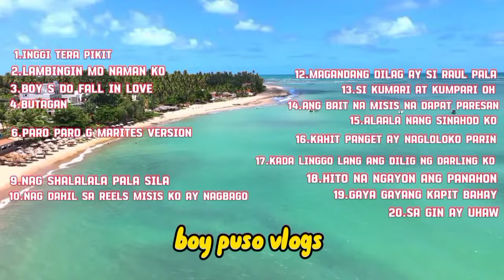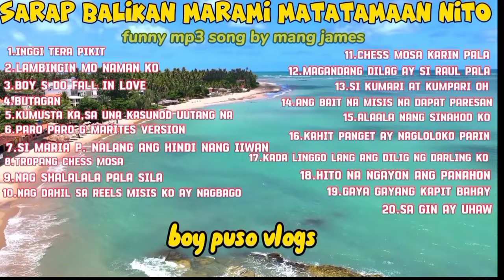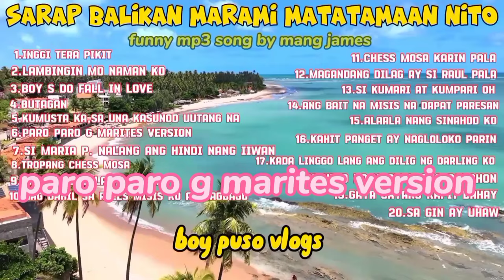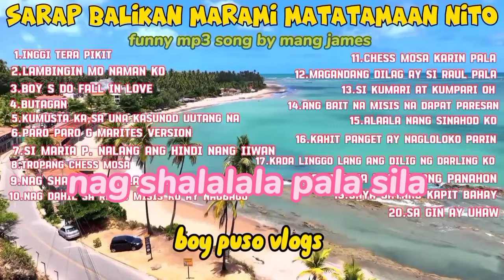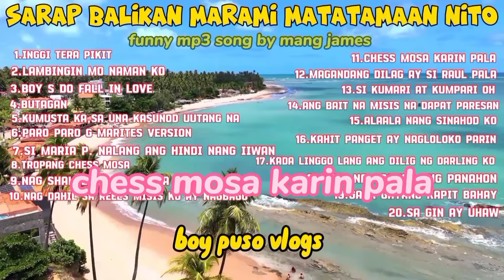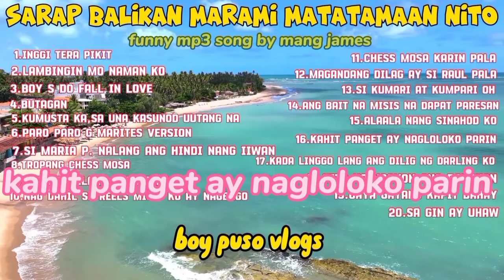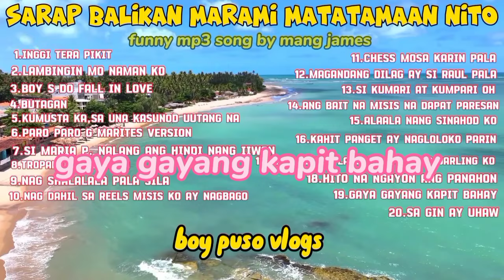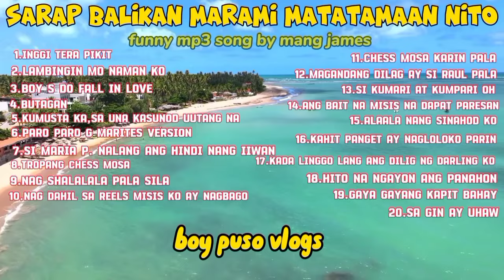masarap balikan marami matatamaan funny mp3 song